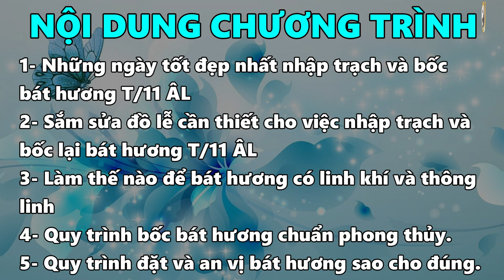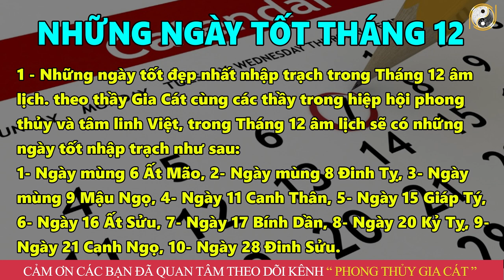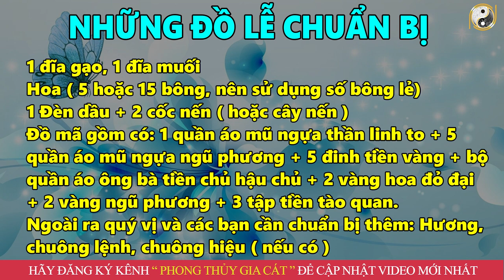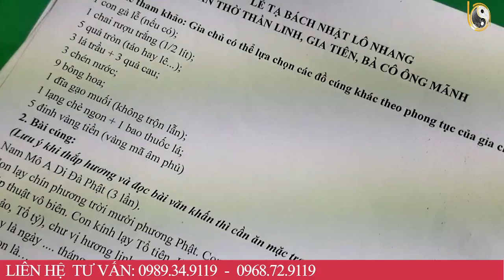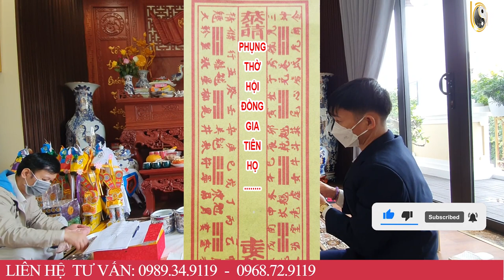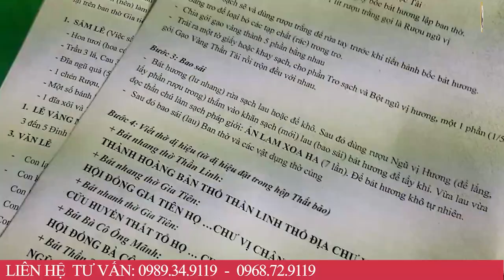Hướng dẫn Bốc Bát Hương Nhập Trạch Tháng 12 Âm Lịch,Tiền Tài Thăng Tiến - Vận MỚi Lộc Về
01. Linh phù giải hạn
02. Hồ lô hóa giải Ngũ Hoàng
03. Mai Hoa Phú Quý
04. Gương bát quái tinh cầu
05. Kim bài thái tuế 2023
06. Vòng tam hợp Dần Ngọ Tuất
07. Vòng tam hợp Thân Tý Thìn
08. Vòng tam hợp Hợi Mão Mùi
09. Vòng Tam Hợp Tỵ Dậu Sửu
10. Bát bảo tâm kinh
11. Minh Quang pháp bảo cầu
12. Minh Quang pháp bảo lục giác
13. Tỳ Hưu Lộc Tài (Đồng)
14. Tỳ Hưu Khai Vận ( Bạch Ngọc)
15. Bách Niên Tụ Tài ( tụ tài lộc)
16. Song long ngọc ấn ( ấn thăng quan)
17. Kim bài ngũ Lộ Thần Tài
18. Hồ lô bình an ( treo xe)
19. Móc khóa văn xương
20. Ống bút văn xương gỗ đào
21. Bút văn xương gỗ đào
22. Bút văn xương gỗ đào nhỏ
23. Hoa mai kim tiền ( mạ vàng )
24. Các vật phẩm phong thủy khác